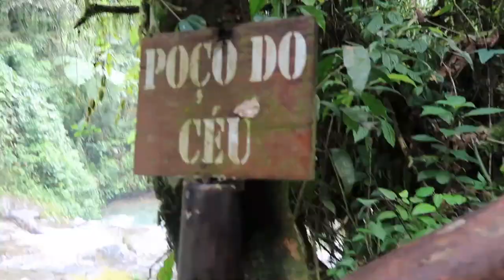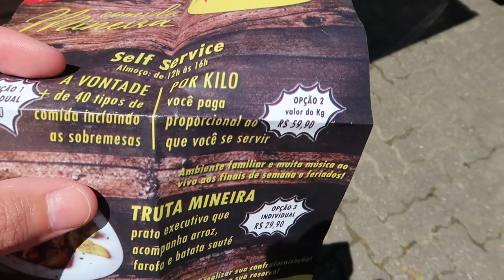Vlog de PENEDO - Dia 2 | SERRINHA DO ALAMBARI e cachoeiras lindíssimas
🔵 Sobre o Vídeo: No vlog do 2° dia em Penedo mostrei nossa ida a Serrinha do Alambari - todos os detalhes da trilha, valores, como chegar. Muitas cachoeiras lindíssimas de perder o fôlego e eu mostrei todas nesse vlog de viagem para Penedo. Essa viagem para Penedo foi feita durante a semana, em Novembro de 2020 com todos os cuidados. Apesar de ter curtido muito a viagem, viemos embora sábado de manhã mas na sexta a noite já achei a cidade bem cheia.

📌 Pesquisas Relacionadas:
vlog de viagem,
vlog de Penedo,
o que fazer em Penedo,
onde se hospedar em Penedo,
onde ficar em Penedo,
Casa do Chocolate em Penedo,
onde comer em Penedo,
onde almoçar em Penedo,
lugares para conhecer em Penedo,
pontos turísticos em Penedo,
viagem para Penedo,
Serrinha do Alambari,
cachoeiras da Serrinha do Alambari,
Serrinha em Penedo,
cachus Serrinha do Alambari,
cachus Serrinha em Penedo,
cachoeiras em Penedo

📌 Hastags